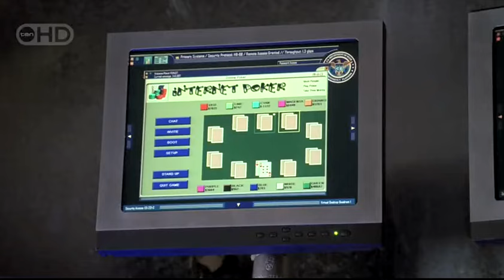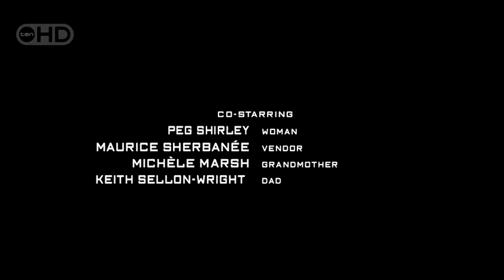Threshold S01E011 HD - Outbreak, Season 01 - Episode 11 Full Free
As the Threshold team tracks down the source of an infection and another member succumbs to it, the team chaffs under the pressure of their jobs. It becomes clear that Threshold will have to expand substantially to contain the infection but tidbits of information begin to suggest they may be fighting for the wrong outcome.

Threshold S01E011 HD - Outbreak, Season 01 - Episode 011
Watch Threshold TV series (show) online with subtitles.